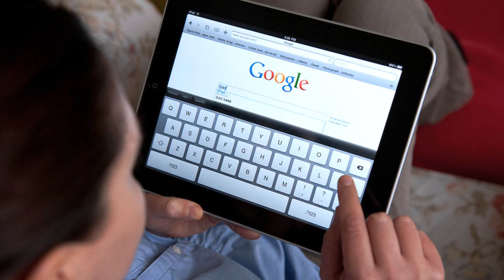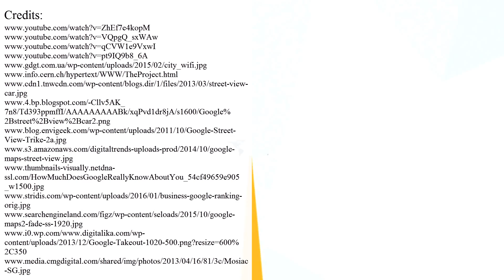Main Difference between Internet and Web – Quick Tech Facts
A very common mistake, which usually makes people, who are somehow connected to the IT world is the false association between the Internet and the web. So it should be pointed out that there is at least one important difference between them.

A whole video presentation dedicated to interesting facts about Internet and world wide web may be found

Don’t forget to learn how:

- meme heroes use their fame for a good cause;

- how even IT gurus make bad predictions.